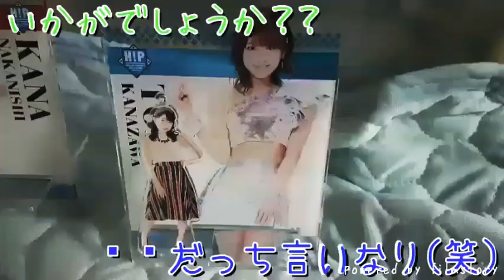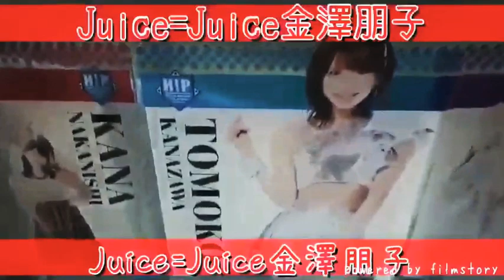だっちのハロショグッズ紹介その③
ハロプロオフィシャルショップにて販売されてるグッズをFSKを使って紹介してます！
FSKとはフィギュアスタンドキーホルダー
アンジュルム中西香菜さんが今回の紹介者♪
紹介するグッズは「スマホスタンド」
Juice=Juice金澤朋子 つばきファクトリー浅倉樹々 アンジュルム中西香菜
今回はどんな仕上がりでしょうか？